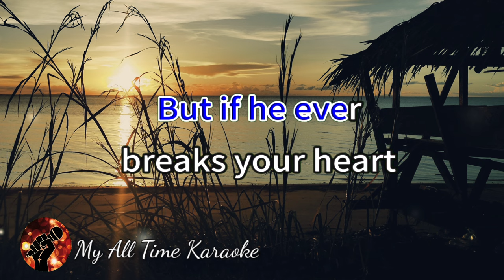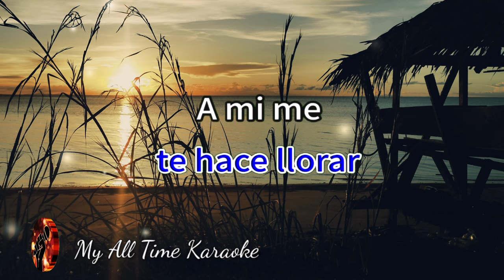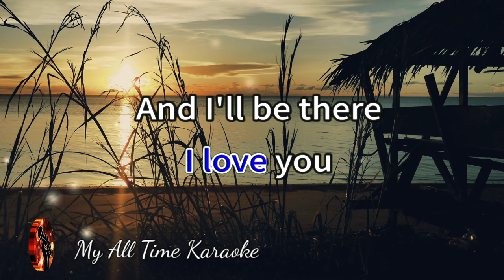BEFORE THE NEXT TEAR DROP - FREDDY FENDER (karaoke version)